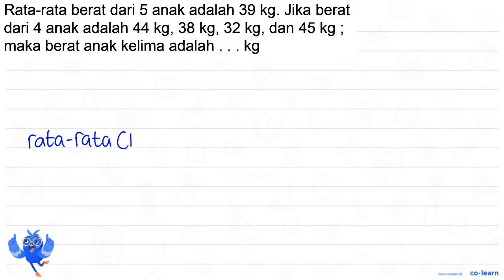Rata-rata berat dari 5 anak adalah 39 kg: Jika berat dari 4 anak adalah 44 kg, 38 kg, 32 kg, dan ...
Rata-rata berat dari 5 anak adalah 39 kg: Jika berat dari 4 anak adalah 44 kg, 38 kg, 32 kg, dan 45 kg ; maka berat anak kelima adalah kg

Topik atau Materi: Mean - Statistika 6 - Statistika - Matematika Kelas 6 SD - KTSP

Sumber Soal: Mathematics Kelas 6B, KTSP, YS, 2018 , PT Kandel

00:00 : Bedah Soal
01:00 : Konsep, rumus dan pengertian Mean
01:18 : Langkah penyelesaian soal
03:35 : Jawaban akhir
04:05 : Penutup